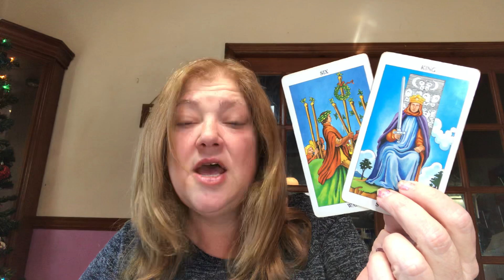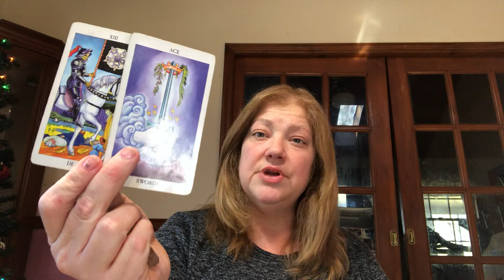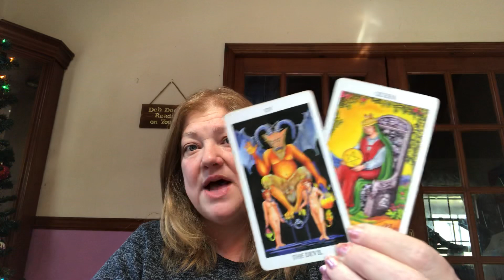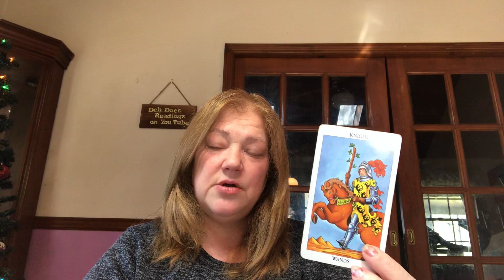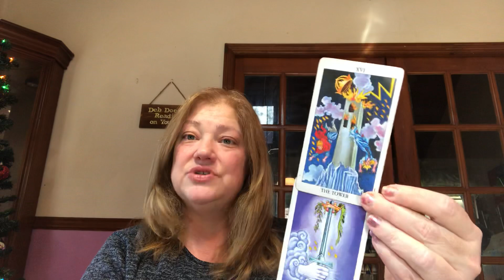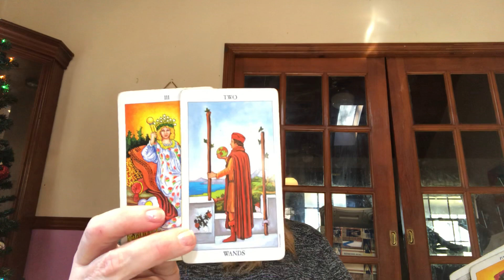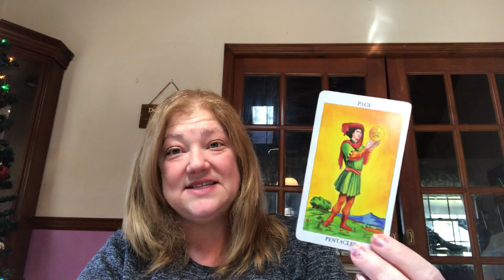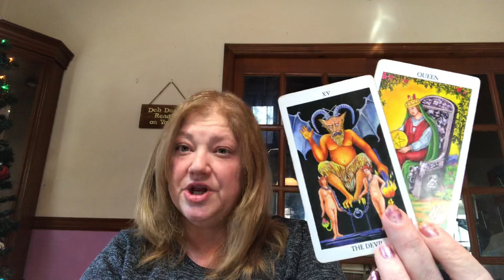DAILY MESSAGE MARCH 22, 2021 DO YOU WANT THEM BACK?? 🙏